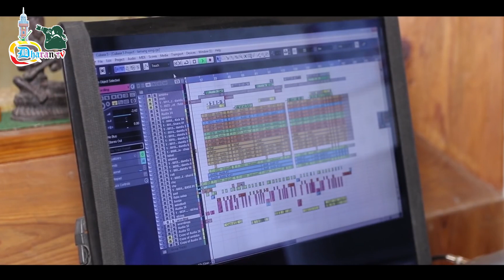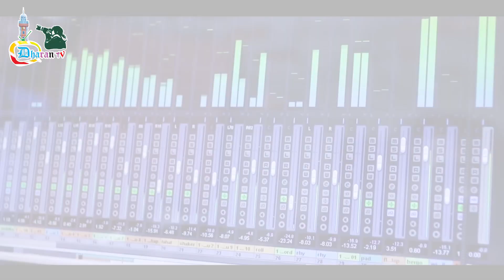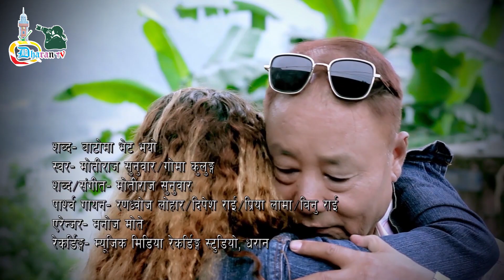सुनुवार भन्छन्ः राजनीतिमा लाग्दालाग्दै गायक पनि भइयो ।। Dharan Tv ।।